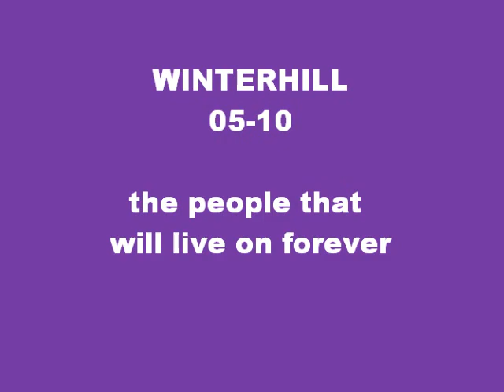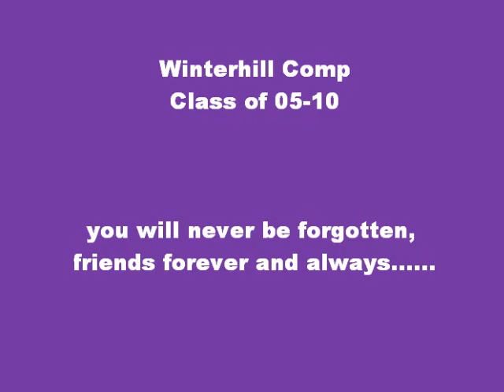winterhill, class of 05-10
class of 05-10 tribute